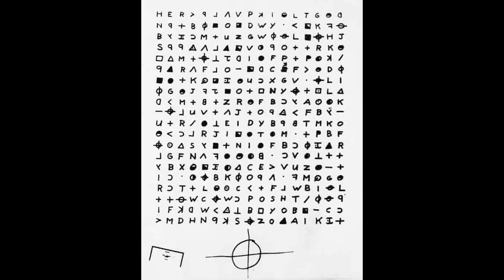Erik Kleinsmith - Zodiac Case Strongest Evidence is Poste's Name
Erik Kleinsmith joined Pete A Turner on the Break It Down Show discussing the Case Breakers announcing that they've identified the Zodiac Killer. Gary Francis Poste was their guy...and the strongest piece of evidence is his name. Each cryptographic message contains his name...and his name is the key to breaking the code.

Further Poste puts elements of the code and his name on the envelopes he sent to the paper. When we look for something to break this case open...Gary's past, his name and the cryptographic evidence stand firm.

Please support the Break It Down Show by doing a monthly subscription to the show All of the money you invest goes directly to supporting the show!